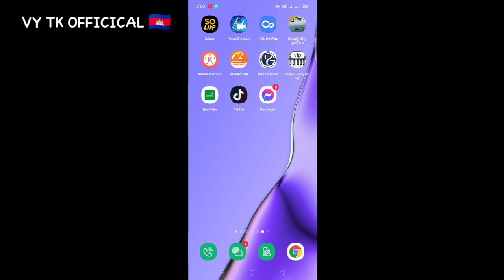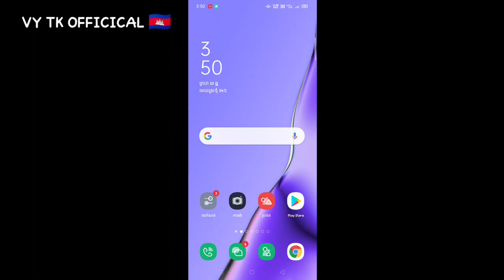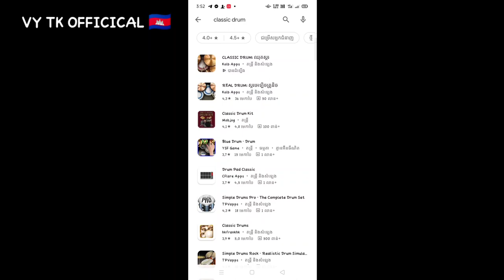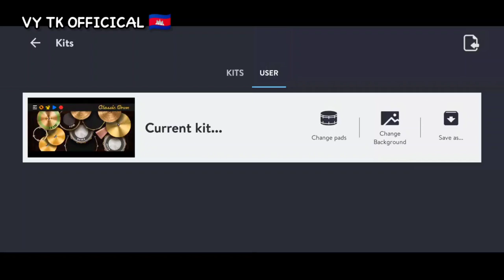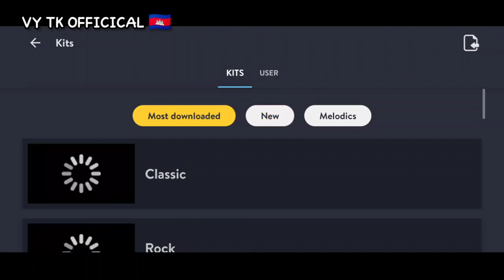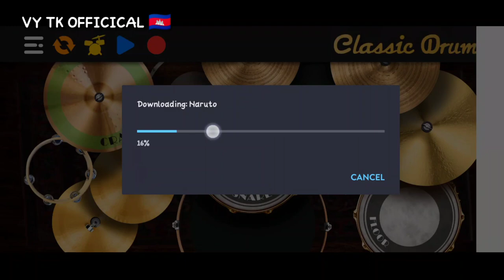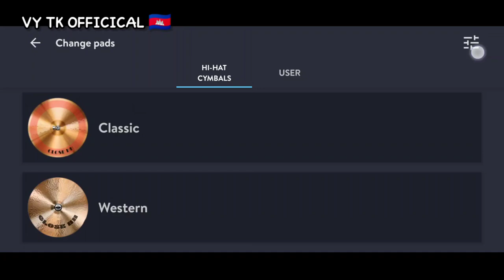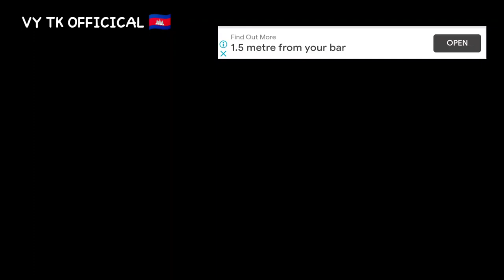របៀបតំឡើងស្គរតាមទូរស័ព្ទ _real Drum VS classic drum how to download drum In play store